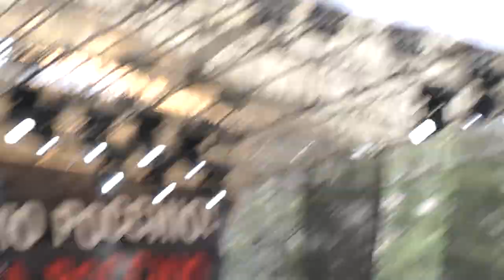Марш миллионов 12 июня - выступление Ильи Пономарева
Выступление депутата партии Справедливая Россия Ильи Пономарева, известного как организатора "итальянской забастовки" во время рассмотрения скандального закона о митингах. "Власть - это не слово, а действие, - заявил Пономарев. Добавив, что пора переходить к решительным, конструктивным действиям.